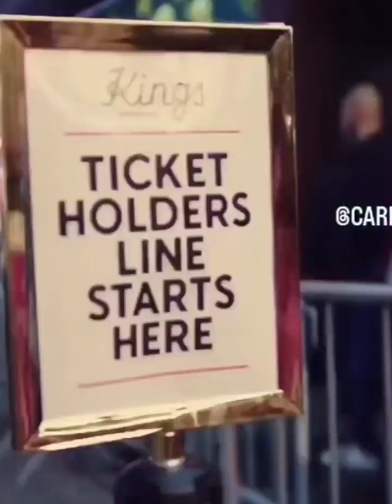No Lucian Artistes? Caribbean Music Awards Soca Predictions!